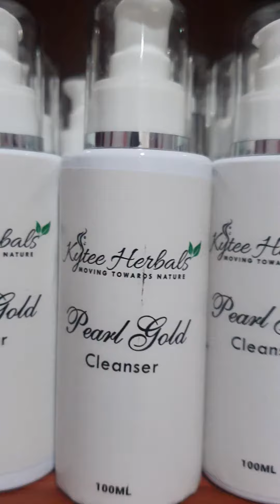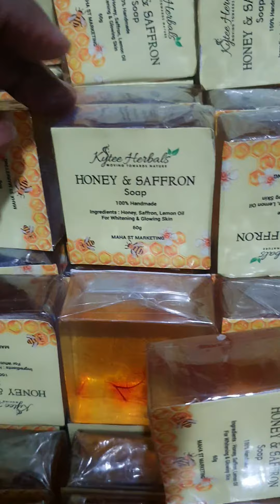Kytee Herbal Available at Subang Jaya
LeBliss Beauty4U